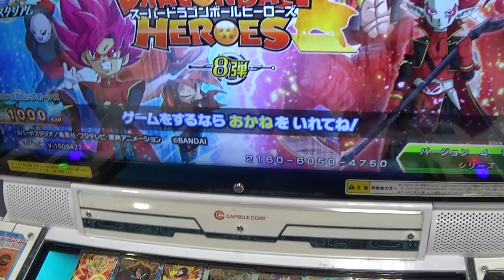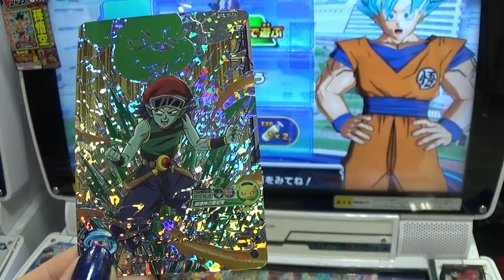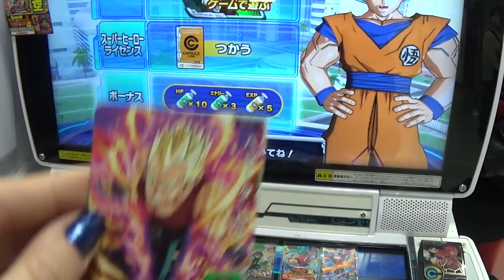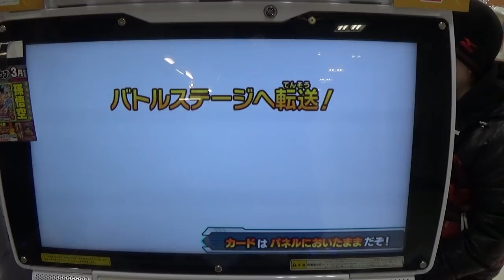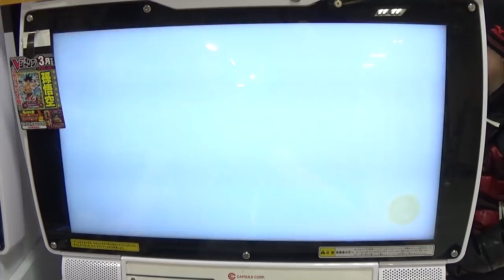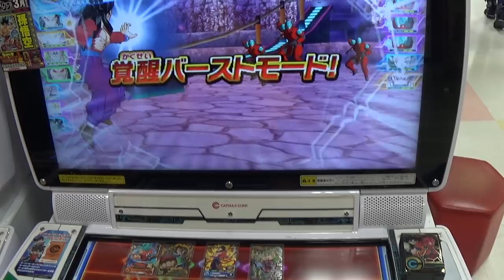Super Dragon Ball Heroes Arcade | Bardock Mono Gigante y Gohan SS4 vs Majin Gravy & Putine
Volvemos a la carga con Gameplays de Super Dragon Ball Heroes jugando a la recreativa directamente en Japón.
Batalla contra Majin Gravy de las fuerzas de Demigra, utilizando entre a otros a Bardock Xeno Mono Gigante, Son Gohan SS4 y a Ganos!
Recordad que tenemos una lista de reproducción sólo de Dragon Ball Heroes y un canal dedicado integramente a Dragon Ball: